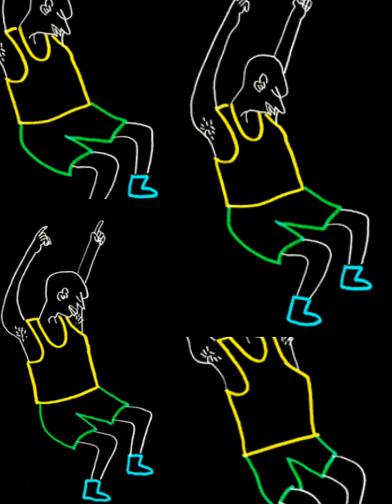Techno🙂beat 2024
Mike Dean  gemixst

Welcome of my🎶 music🎵 channel💃 🕺

Rock,trap,hip hop emd,techno her my side